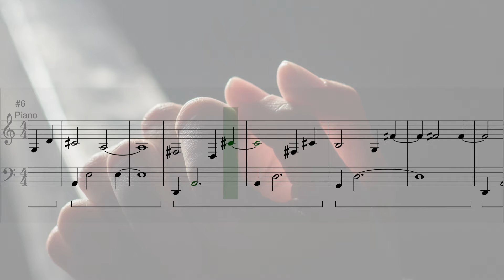Meditation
Audio plus notation for Contemporary Piano piece "Meditation." Sheet music is available at the following links: